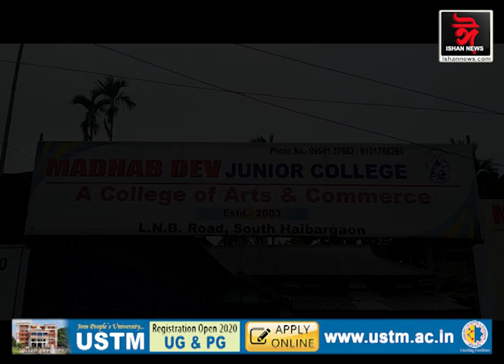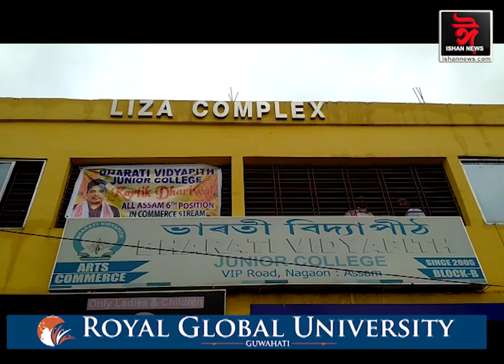সদ্যঘোষিত উচ্চতৰ মাধ্যমিকৰ ফলাফলত উজলিল নগাওঁ ।